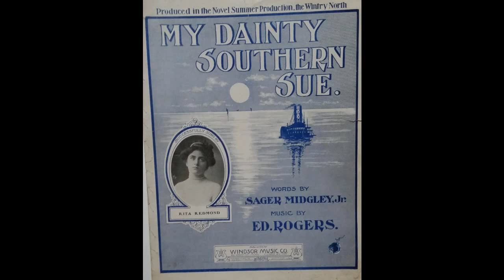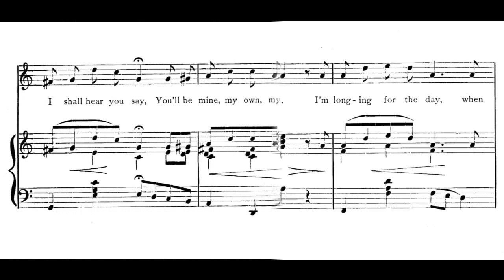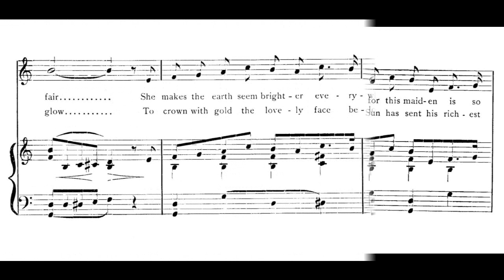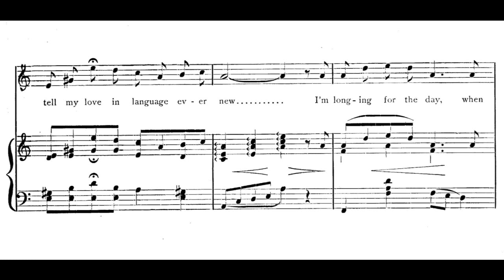My Dainty Southern Sue (1903)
From the novel summer production, The Wintry North.

1. Down in a Southern land there lives a maid
Whom I love dearly but I am afraid
To tell her, for this maiden is so fair
She makes the earth seem brighter everywhere
She seems an angel from the Heaven's blue
Sent down to earth as lightly falls the dew
I hope some day to call, this sweetest maid of all
My own sweet wife, my dainty Southern Sue

Chorus:
Ah! how my heart is longing for you, Sue
In spite of time or distance, I'll be true
Though far away from me, in spirit still with thee
I read love's message in your eyes of blue
In Southern lands I'll build a home for you
And tell my love in language ever new
I'm longing for the day, when I shall hear you say
You'll be mine, my own, my dainty Southern Sue

2. My dainty Southern Sue dwells neath the skies
Where Southern splendor shades her wond'rous eyes
The Southern Sun has sent his richest glow
To crown with gold the lovely face below
A perfect form, her mind seems perfect, too
One glimpse of her brings Heaven into view
How happy I will be, when she shall be to me
My own, my lovely dainty Southern Sue

words by Sager Midgley, Jr.
piano part arranged by Hugo O. Marks
published by Windsor Music Co., New York

sheet music found in an antique shop
scanned and sequenced by Fred Feild